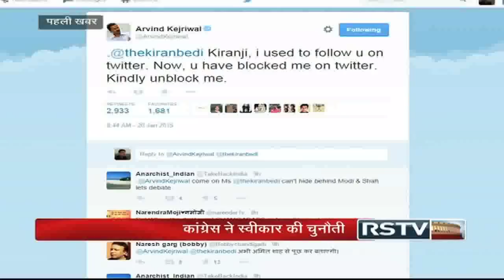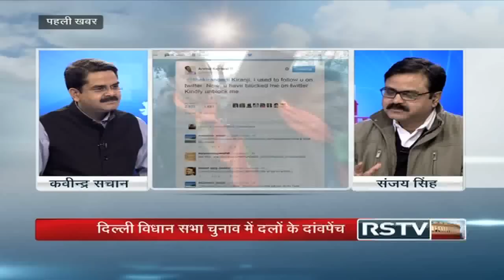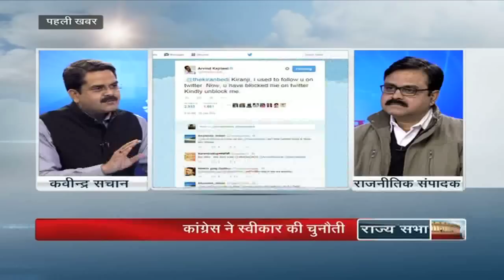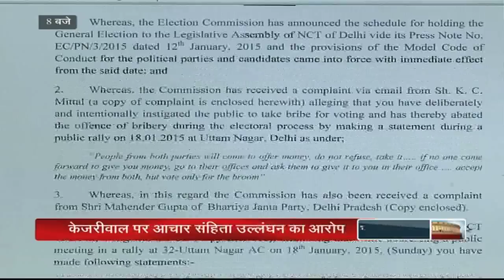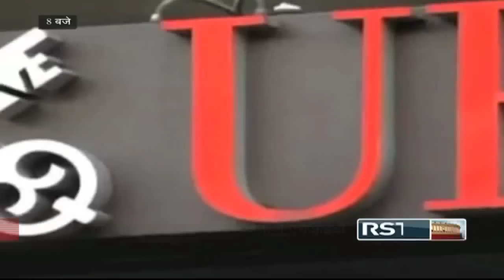Hindi News Bulletin | हिंदी समाचार बुलेटिन - Jan 20, 2015 (8 pm)